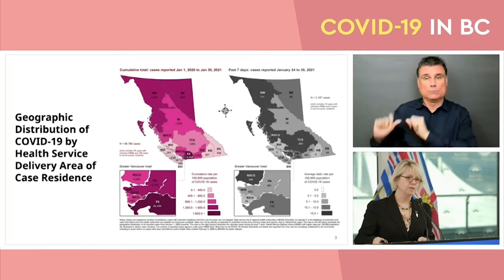BC省無限期延長聚會禁令 直到疫情改善